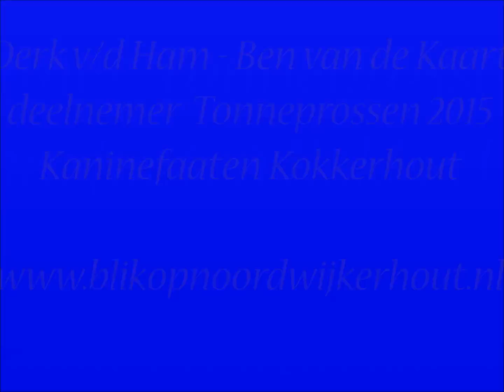Tonneprossen 2015 Derk vd Ham - Ben van de Kaart